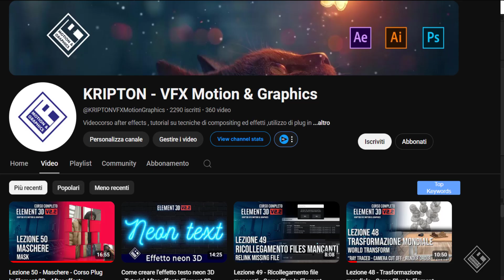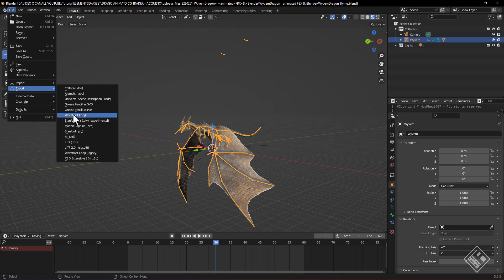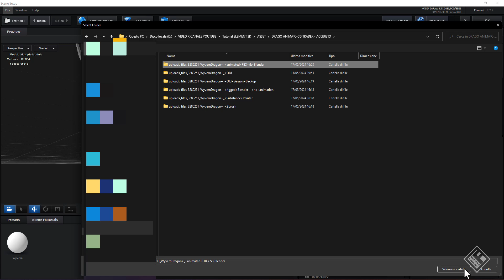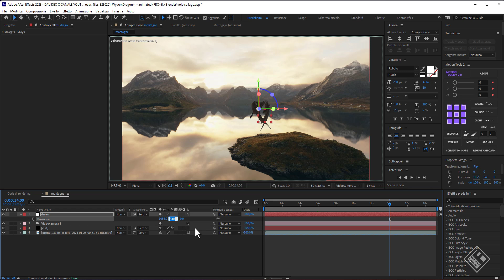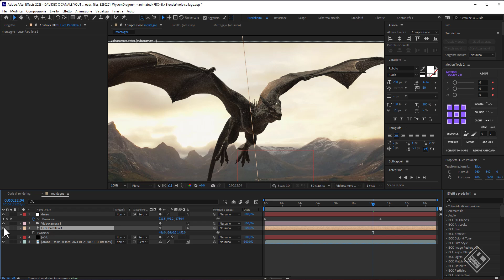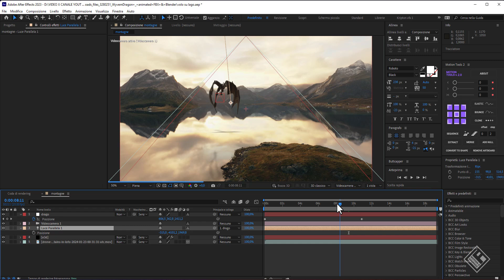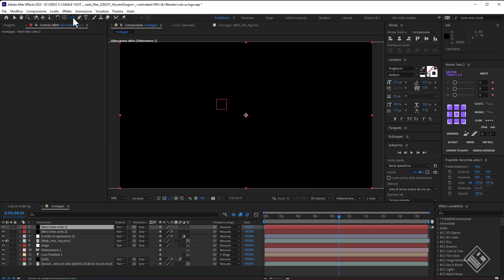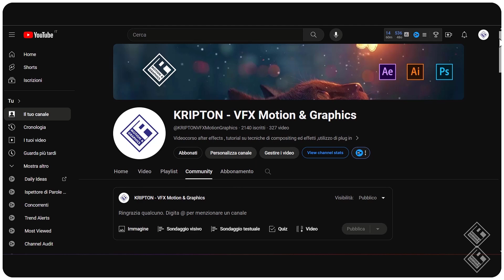Come convertire un modello 3D creato e animato con Blender in una sequenza OBJ - Tutorial AE - E3D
How to convert a 3D model created and animated with Blender into an OBJ sequence - AE Tutorial - E3D